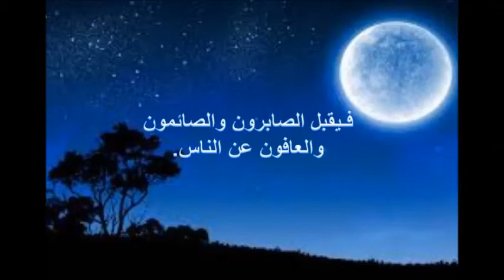أعمال ليس لها موازين لعظمتها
ثلاثة أعمال ليس لها موازقيامة ين يوم اللعظمتها